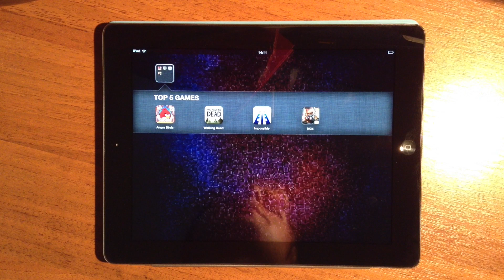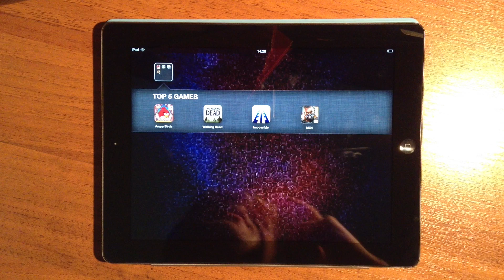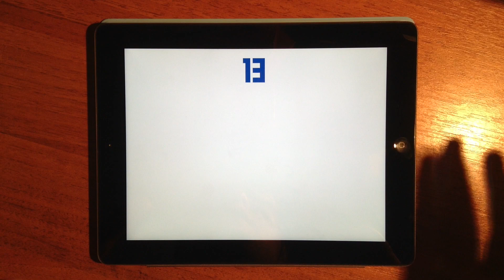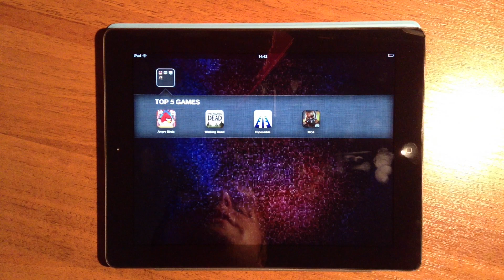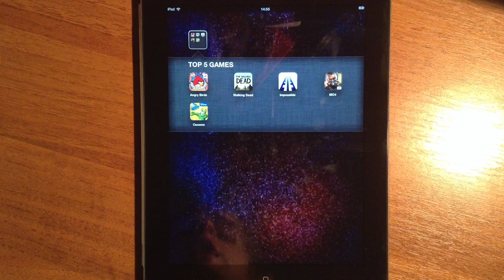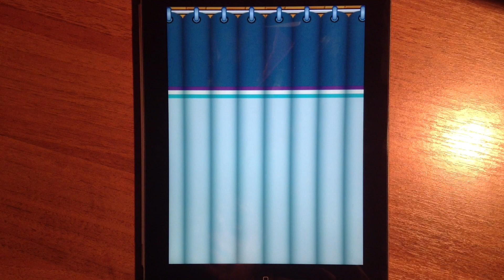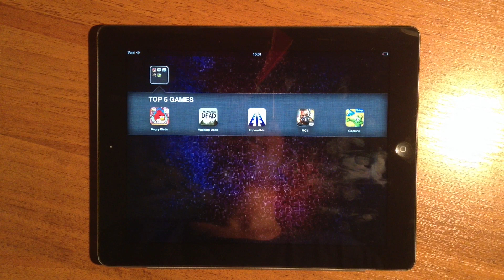ТОП 5 ИГР ИЗ AppStore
Второе видео из серии "топ 5 игр и приложений", сегодня у нас с Вами вторник и говорим мы о моих любимых играх из AppStore.

Angry Birds (любые :D)
Walking Dead
Impossible Road
Modern Combat 4 Zero Hour
Свомпи ( Where's my water? )

GameCenter: denikes11